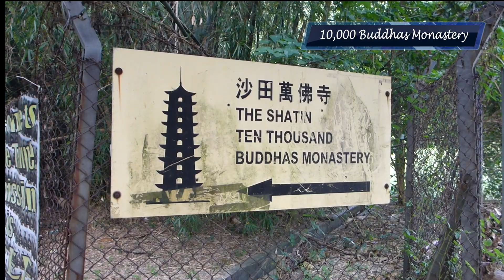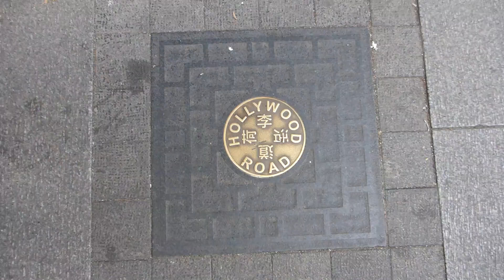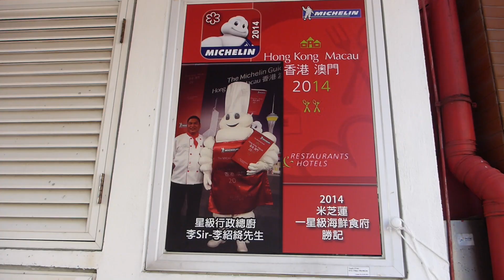The Very Best Things to do in Hong Kong, China | The Planet D | Travel Vlog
The very best things to do in Hong Kong. Check out the top attractions of Hong Kong in this travel vlog by travel couple, The PLanet D

► Equipment List
↠ Main Camera - Sony Camera
↠ Second Camera
↠ GoPro hero 5 session
↠ GoPro hero4 Black
↠ SD Cards

Lenses:
↠ Zeiss 16-35 F4
↠ SONY 70-200 F4
↠ Zeiss 24-70 F4
↠ ROKINON 14mm F2.8

Gadgets
↠ Gitzo GT2542 Mountaineer Series
↠ Manfrotto MH-054 Q5
↠ Blackrapid over shoulder strap
↠ SD Cards

Planning a to travel Hong Kong? Enjoy our recommendations for the best things to do in Hong Kong. If you are wondering what you should do there, we've got some great ideas? Sure you know about the skyscrapers and shopping, but there is so much to do in Hong Kong that you may never have thought of, like visit the geopark in Sai Kung or you can walk up to the Ten Thousand Buddhas Monastery. Go to the traditional fishing village of Tai O or take the gondola up to Ngong Ping to see the giant Buddha. There's shopping and dining in Soho, beautiful Victoria Harbour and a magnificent view from both the sky100 and Victoria Peak. But there are the usual things like watch the symphony of lights from the clock tower on Kowloon Island, walk along the waterfront to see the walk of stars, and eat. Cuisine is very important in Hong Kong, so make sure to take a food tour to understand what you should eat and what you should order. Enjoy your time in Asia's world city.
Check out more on The Planet D at our Hong Kong Travel Guide
*** ThePlanetD Social***
Video Transcript:
What do you do in Hong Kong?
Visit the Sky100
Take a ride on the Historic Peak Tram
Watch the Symphony of Lights from the Clocktower in Kowloon.
We're walking up to 10,000 Buddhas Monastery and the path is line by 500 disciples.
Be sure to take the cable car up to the village of Ngon Ping on Lantau Island to see the Tian Tan Buddha and the Po Lin Monastery.
Come to Sai Kung just an hour outside of Hong Kong.
Perfect day out on the water here, absolutely beautiful.
When in Hong Kong, jump on the subway, it's cheap and it's easy to use.
When in Hong Kong, you must visit Soho to enjoy its many bars and cafés, antique shopping and a visit to the Man Mo Temple.
Take a ride on the world's longest escalator.
The Tai O Fishing Villages is a great day trip where you can experience a more traditional way of life.
Take a scenic boat trip, explore the stilt houses, and browse the many fish markets.
Wow, that's a lot of dried fish shops.
Seafood and dining are a large part of every day life in Hong Kong, a visit wouldn't be complete without taking a food tour.
The district of Sham Shui Po is an older district of the city where you can taste traditional food but also explore the markets, old shops, and get to know the locals.
There's a lot more to Hong Kong than just shopping and skyscrapers
If you step out of downtown you'll find a thriving outdoor community, a fine dining scene, friendly people, and plenty of culture.
After all, Hong Kong is Asia's world city.